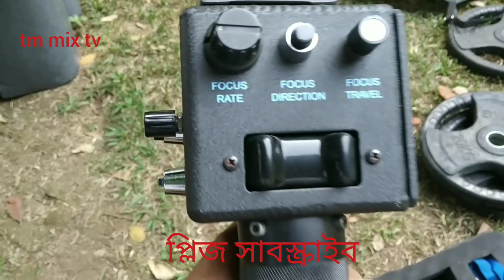দেখুন কিভাবে জিমি জিব সেটআপ করা হয়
এই ভিডিওটা দেখলে আপনারা জিমি জিব সহজেই সেটাপ করতে পারবেন জিমি জিব সেট আপ জিমি জিব রিমোট কন্ট্রোল ক্যামেরা। যোগাযোগ করতে চাইলে এই নাম্বারে করুন-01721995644-tm mix tv.